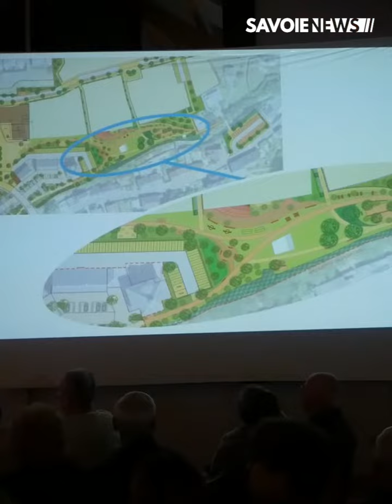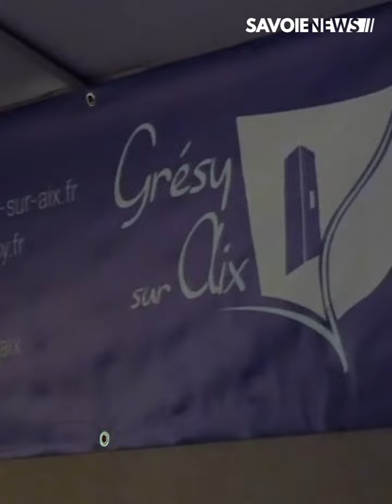Grésy-sur-Aix : Voeux 2023 du Maire aux habitants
Ce vendredi 13 janvier, Florian Maitre, maitre de la commune de Grésy-sur-Aix présentait ses voeux aux habitants, ainsi que les projets à venir sur l’année 2023.